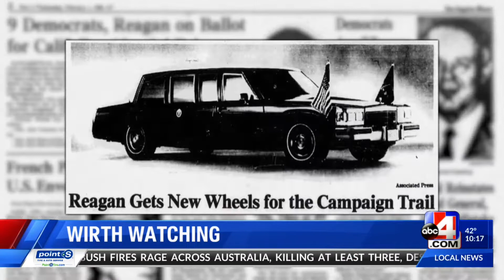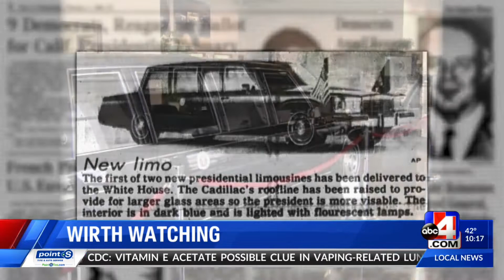That time Craig Wirth took a joyride in the Presidential limo